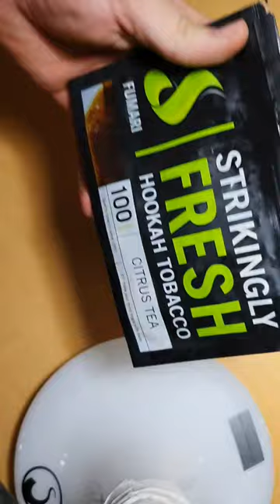DAILY KOPFBAU NR. 59 ¦ Fumari Citrus Tea X Alpaca Huacaya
Meine Daily Kopfbau Serie von Instagram TV gibt es jetzt neu auch auf Youtube